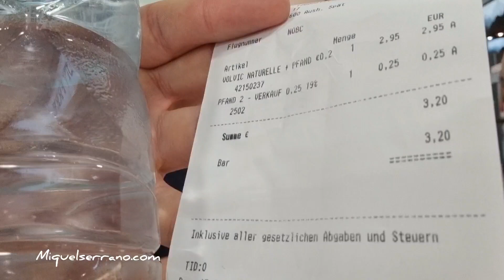El precio por un agua en el Aeropuerto un atraco